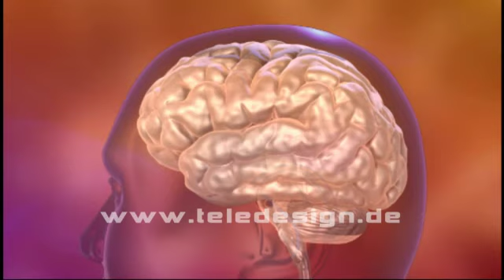GN 056 Demenz - PAL 16:9/ GN 056 Alzheimer shrinking brain - PAL 16:9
Description on demand